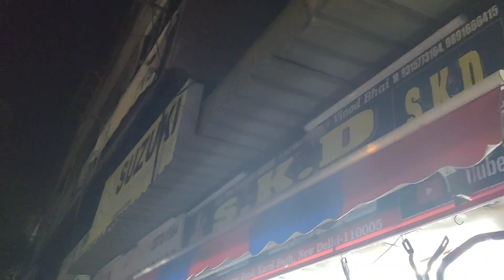MANN TO KIA AGG LAGADU PR NHI YRR JOB CHALI JAEGI